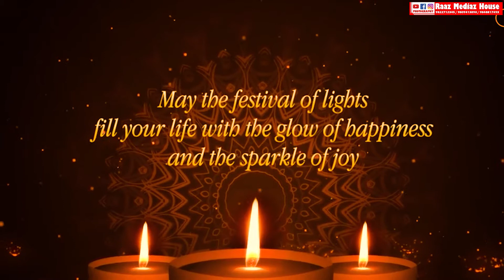Happy Diwali || Raaz Mediaz House || Tihar Dhun || Dipawali || Deepawali || Festival Of Lights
▬▬Note : Re uploading this video into another channel is not permitted.
Some precious moments so that you can cherish them forever !
RAAZ MEDIAZ HOUSE MATERNITY SHOOT
 Events, Birthday, Engagement etc.  for Photography
or Video Services.
RAAZ MEDIAZ HOUSE
"We Capture Your Best Memories Of Your Life"
BaiyyaBehadi, Dhangadhi, Nepal

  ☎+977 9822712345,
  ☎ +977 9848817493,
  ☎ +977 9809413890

👇Booking open👇
Our services
🔹 Post Wedding | Pre Wedding
🔹Drone Service
🔹 Music Video
🔹 Maternity shoot | Corporate events
🔹 Food photography

Video by Raaz Mediaz House